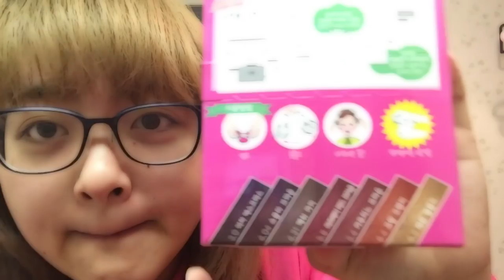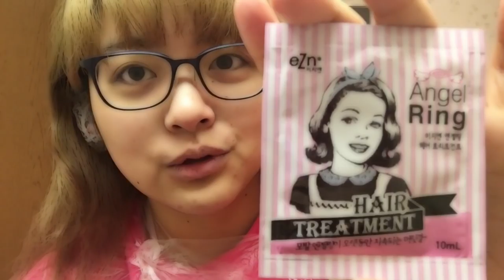【グロいヘアカラー】韓国で買った血糊色のヘアカラーで遊んでみた♡